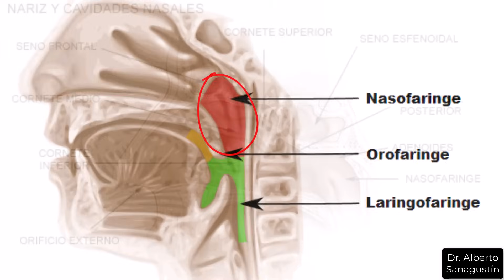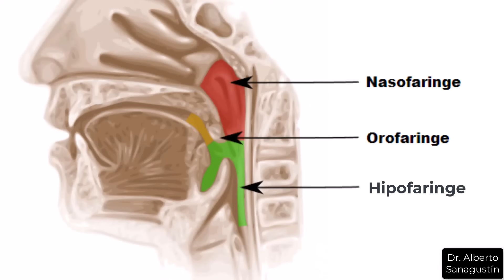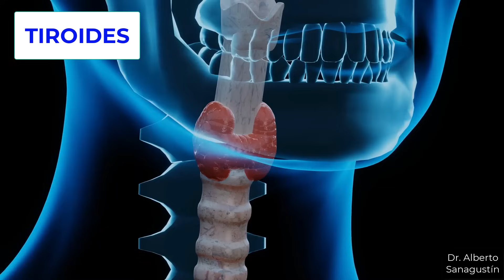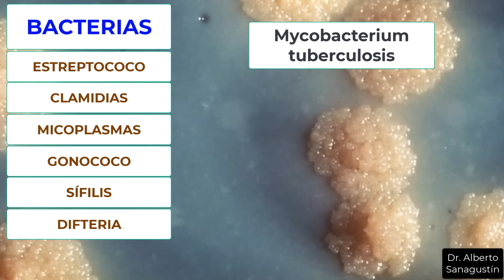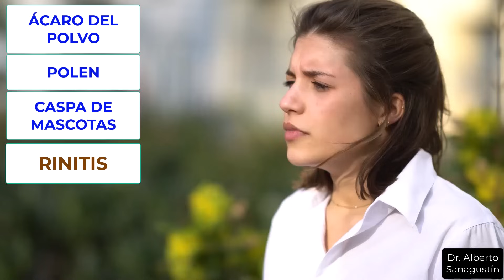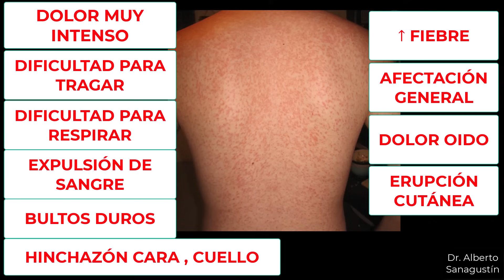DOLOR de GARGANTA: CAUSAS, SÍNTOMAS y SOLUCIONES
En este video, hablaré de las causas del dolor de garganta, sus síntomas y cómo se puede solucionar. Aprenderá sobre los remedios para aliviar el dolor de garganta según las causas, así como sobre los medicamentos disponibles para tratar este problema. También exploraré los cambios de estilo de vida que pueden ayudar a prevenir futuras apariciones de dolor de garganta.

CONTENIDOS

0:00 Importancia del problema
0:56 PARTES DEL CUELLO AFECTADAS
3:50 CAUSAS DEL DOLOR DE GARGANTA
5:59 CAUSAS INFECCIOSAS
7:43 CAUSAS ALÉRGICAS
8:26 CAUSAS AMBIENTALES
10:25 SÍNTOMAS ACOMPAÑANTES
11:42 SÍNTOMAS DE ALARMA
13:33 CÓMO SE SABE LA CAUSA
15:29 SOLUCIONES Y TRATAMIENTOS
18:36 Vídeo recomendado

★ Imágenes

★ Sígueme